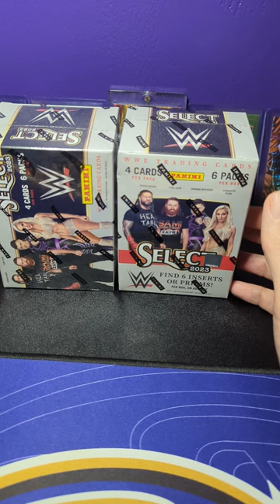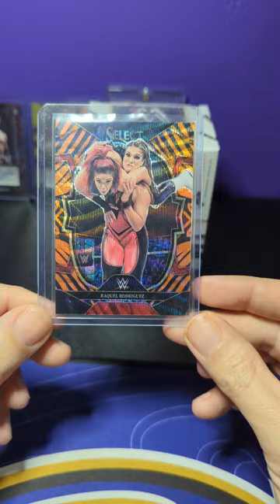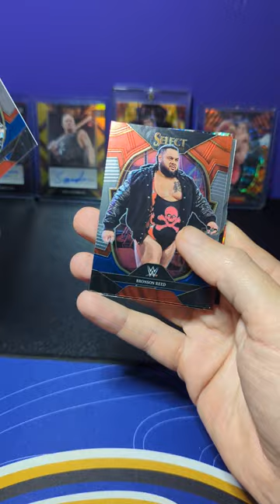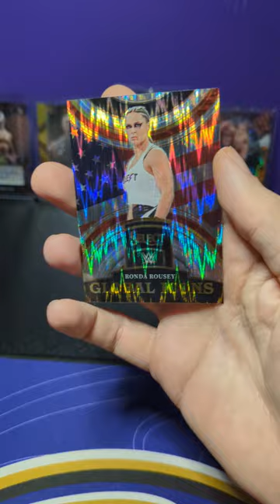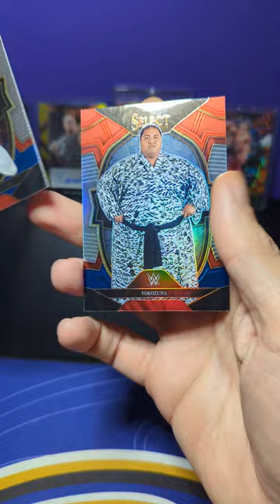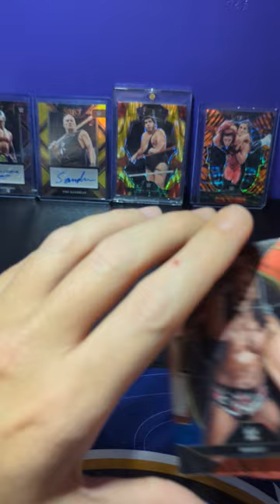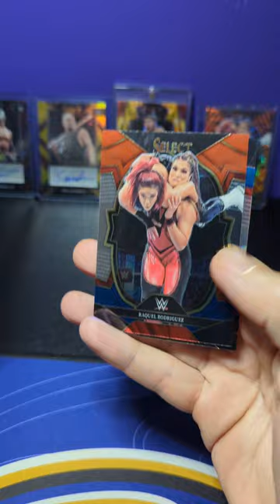Unboxing WWE Select 2023 Blaster Cards: What's Inside?